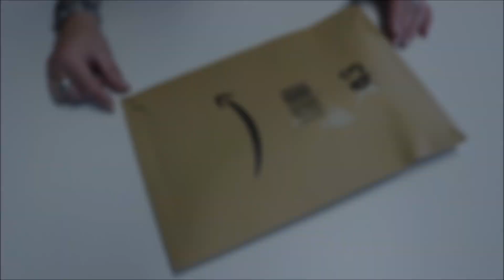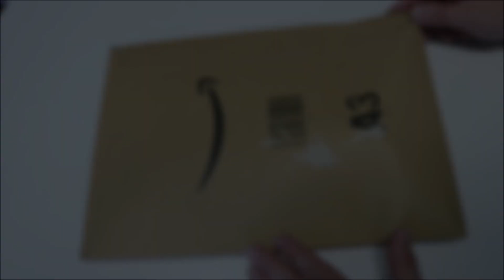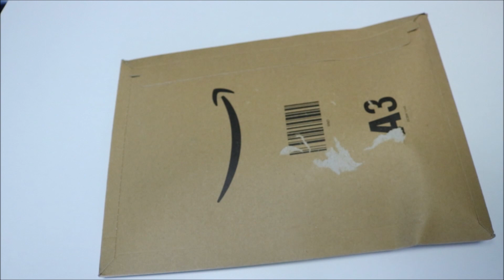Eine echte Wundertüte!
Hallo liebe Nature-Chiller, mir wurde ein Paket zugespielt bei welchem ich keine Ahnung hatte, was der Inhalt war. Wer wissen möchte was war denn da drin, dem wünsche ich viel Spaß beim Video.

Liebe Grüße Korbinian